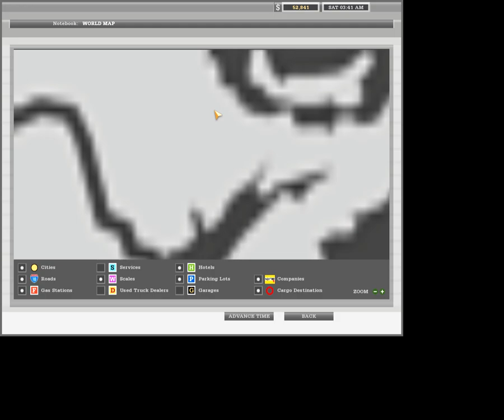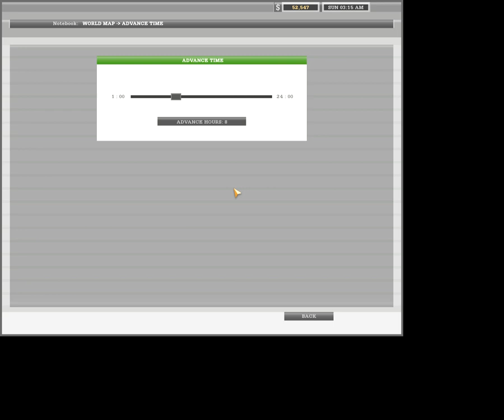Let's Play 18 WoS Long Haul Pt. 07